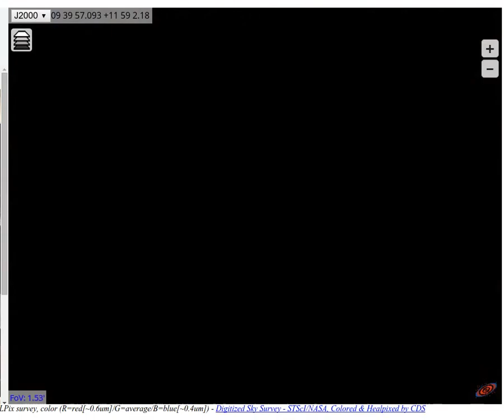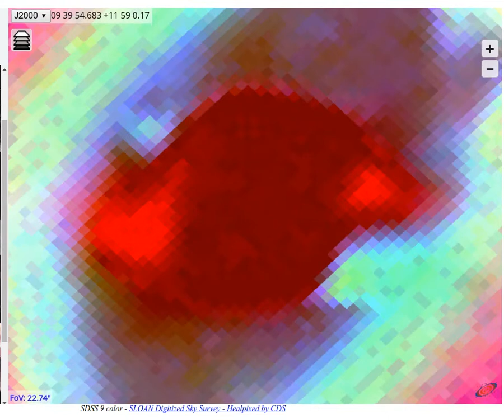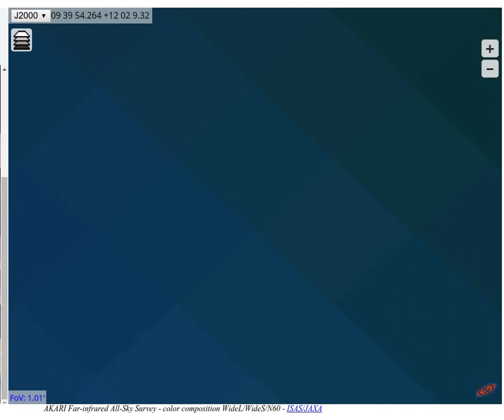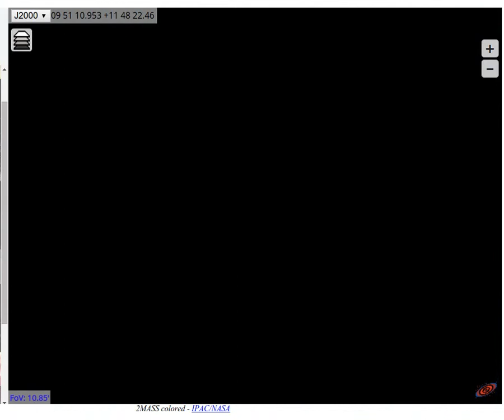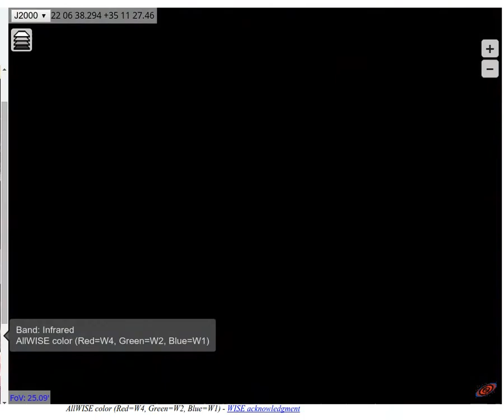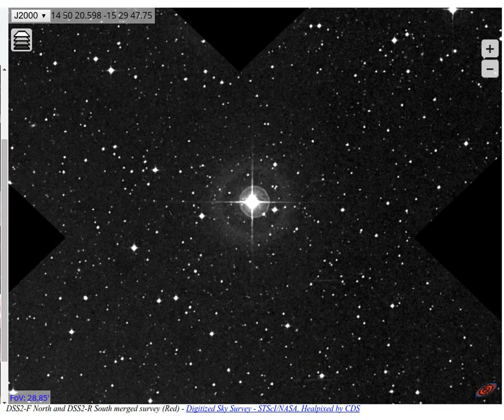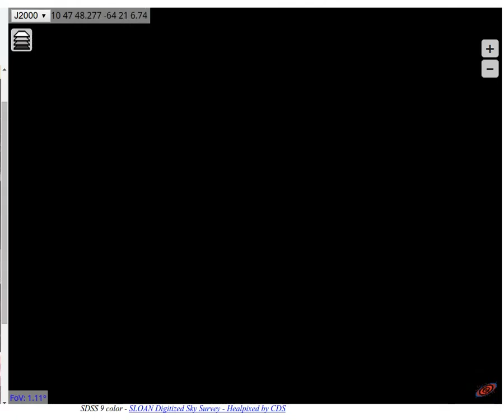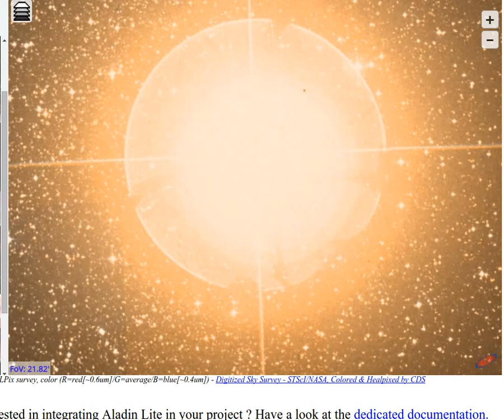What is this?